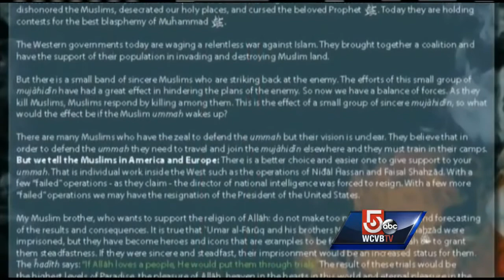Terrorism expert: Tsarnaev note in boat used jihadi themes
A note written by Boston Marathon bomber Dzhokhar Tsarnaev as he hid inside a boat contained themes of global jihad similar to those found in extremist materials on his computer, a terrorism expert testified Monday at his federal death penalty trial Subscribe to WCVB on YouTube now for more